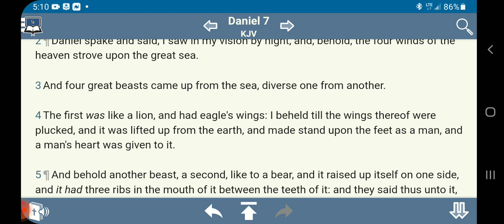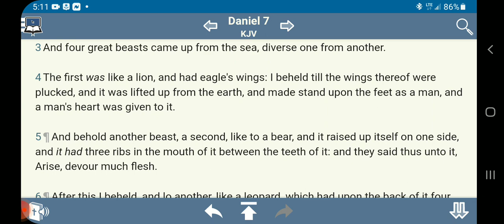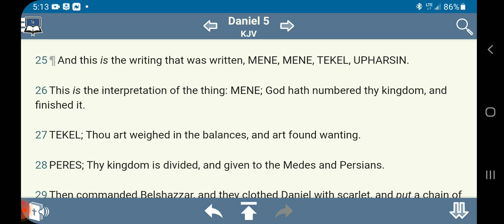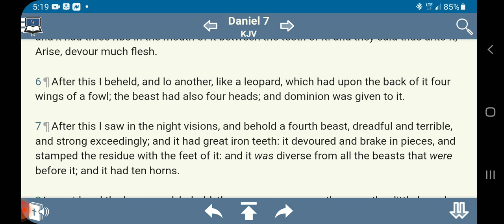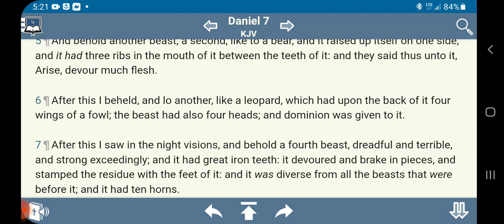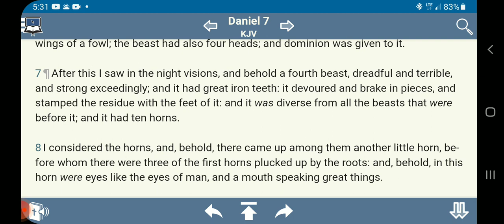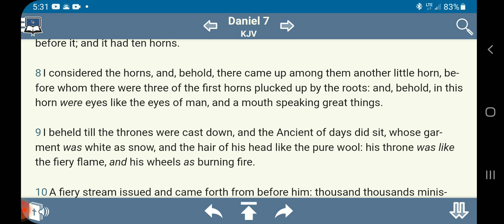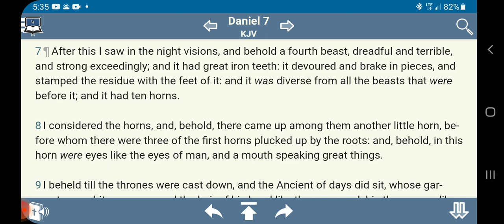THE 4 BEASTS OF DANIEL 7